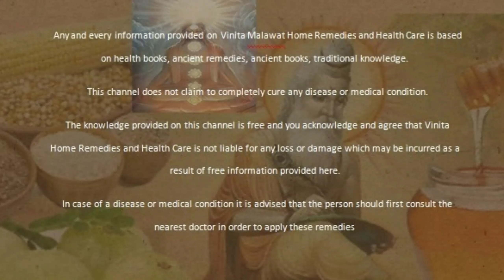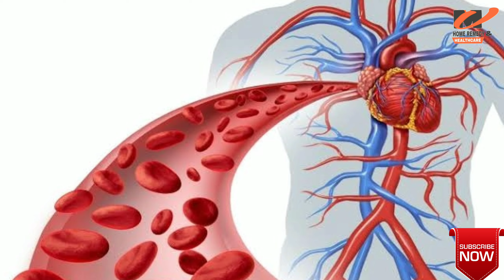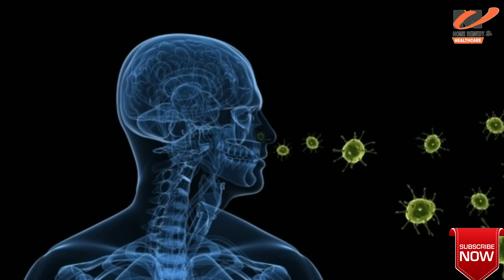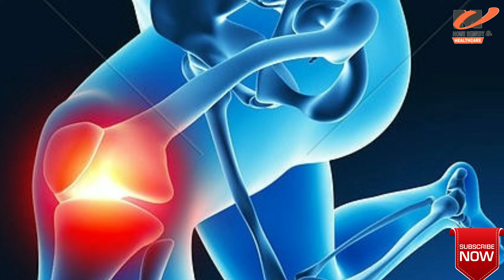बस दिन में दो कप काली चाय पीने से बच सकते है इन खतरनाक रोगों से 100 साल तक । काली चाय पीने के फायदे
हमें काली चाय क्यों पीनी चाहिए काली चाय पीने से क्या फायदे हो सकते हैं और किन किन बीमारियों का खतरा कम होता है इस बारे में वीडियो में बताया गया है विस्तृत जानकारी के लिए देखें वीडियो